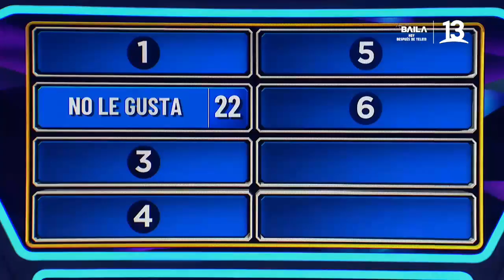Pregunta desde la casa: ¿Porqué trazón tu pareja rechazaría el desayuno que le llevas a la cama?